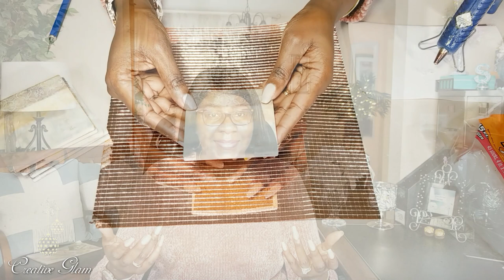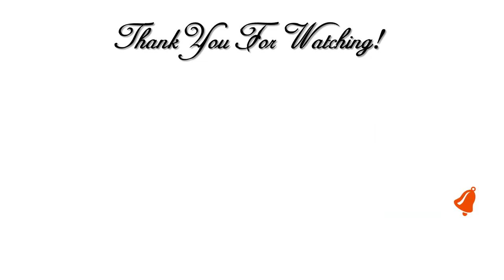DIY || Mirrored Coaster Set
Hi Guys! 💖 Today I will share my DIY Mirrored Coaster Set.
I hope you enjoy. I love What I Do and I Do What I Love. 💖

❤ Lighting Kit